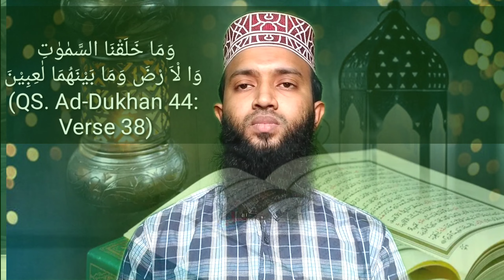মানুষ কেনো সৃষ্টি করেছে আল্লাহ..? আর আমরা কি করছি..? Imam Hossen Rasel